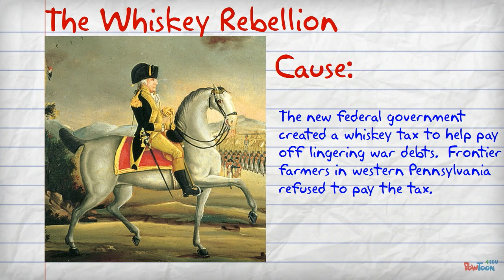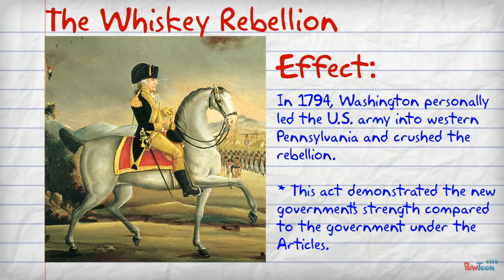George Washington's Presidency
Create a Powtoon cartoon that illustrates the key points of Washington's presidency.-- Created using PowToon -- Free sign up . Make your own animated videos and animated presentations for free.  PowToon is a free tool that allows you to develop cool animated clips and animated presentations for your website, office meeting, sales pitch, nonprofit fundraiser, product launch, video resume, or anything else you could use an animated explainer video. PowToon's animation templates help you create animated presentations and animated explainer videos from scratch.  Anyone can produce awesome animations quickly with PowToon, without the cost or hassle other professional animation services require.